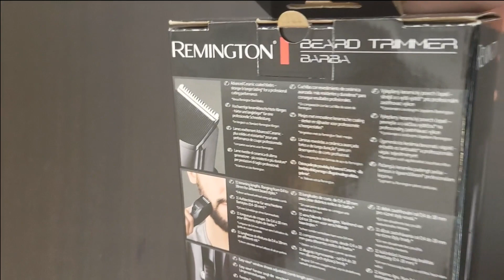Unboxing Remington MB345C barba beard trimmer from LIDL